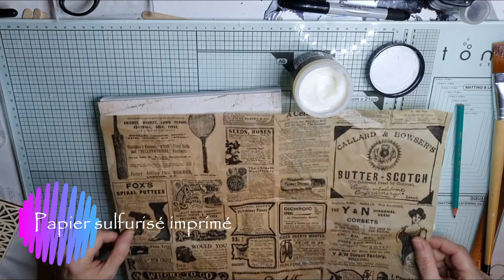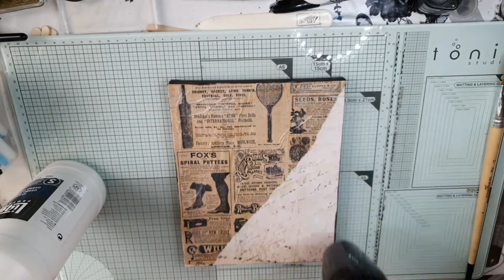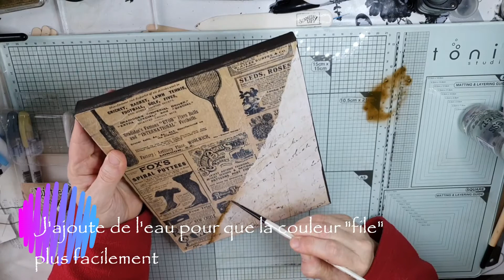Chassis avec cadre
J'ai utilisé ici du matériel que j'ai depuis longtemps, pour la plupart acheté chez NOZ et Action.
La pince clip est un tampon Les Ateliers de Karine "Pince & co".
L'étiquette Craft vient de la planche de tampons "Etiquettes folles" de Graffiti' Girl.